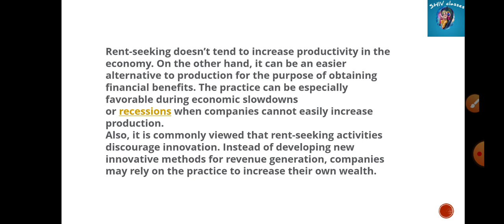MEC 006/106||Rent-Seeking||M.A.ECO IGNOU||by Shivangi Bhatt